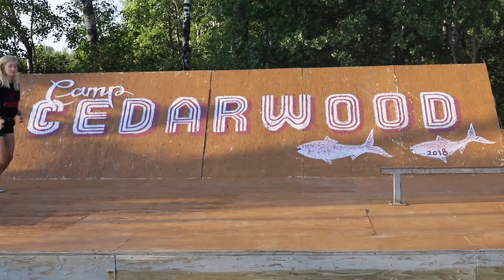Middle School 2018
Camp Cedarwood is Manitoba’s only All Inclusive Resort for teens! We are an amazing camping experience designed exclusively for Junior and Senior High teens. Our summer program is a unique and safe experience crafted to address the particular needs and interests of teenagers.